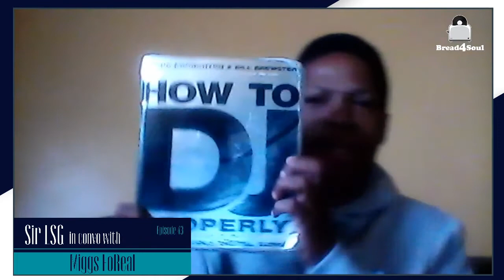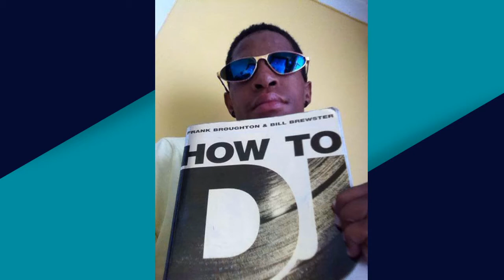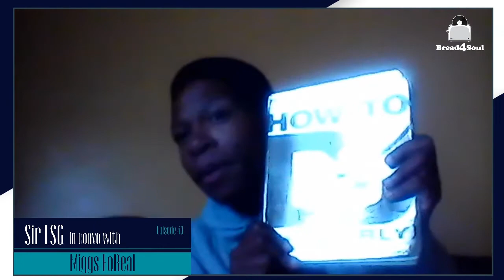Ep43 | Bread4SoulConvos | MIGGS FOREAL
Bread4SoulConvos with Sir LSG | Ep43
Guest: MIGGS FOREAL